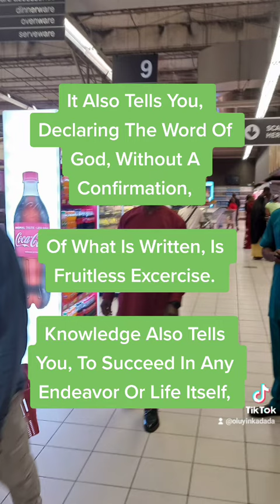Seeking Him First Is The First Knowledge You Need